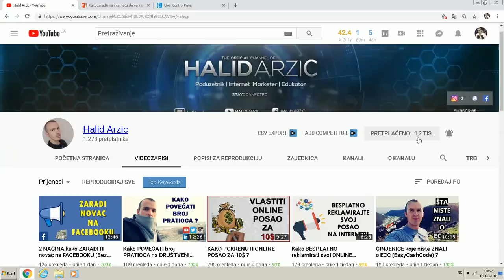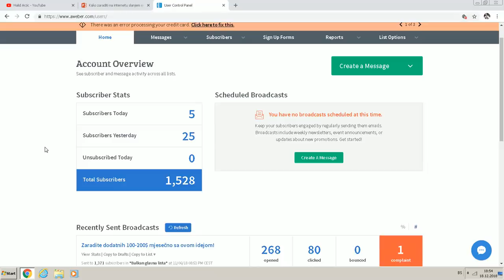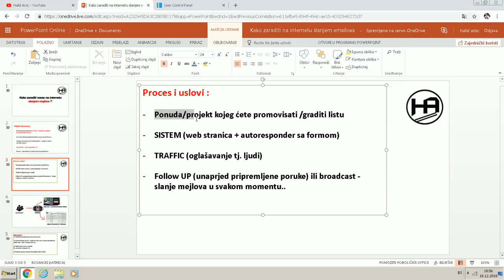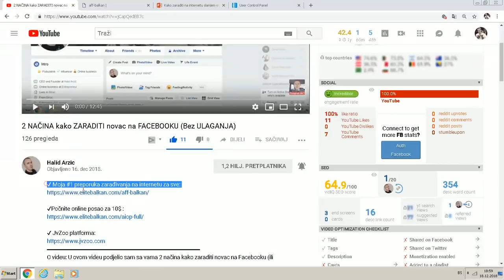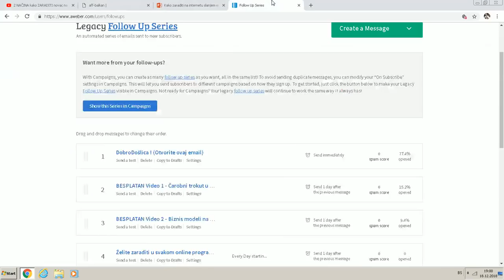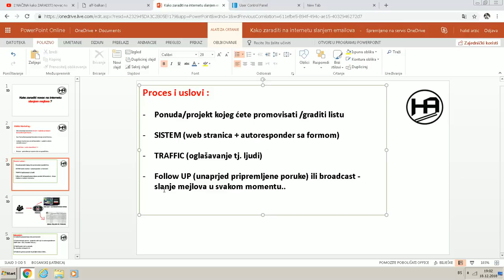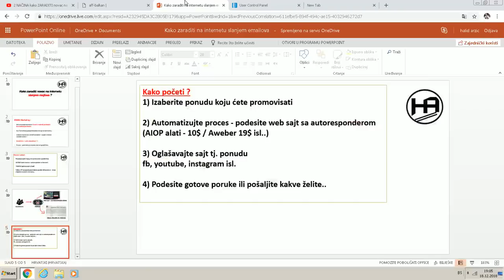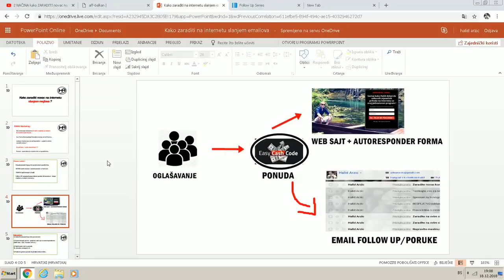Kako ZARADITI na INTERNETU slanjem MEJLOVA? (Detaljno)